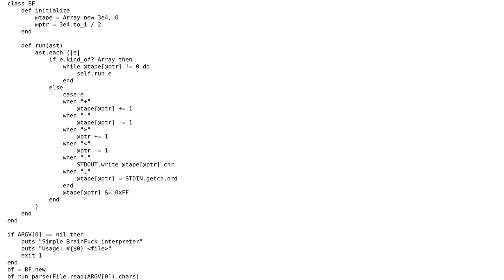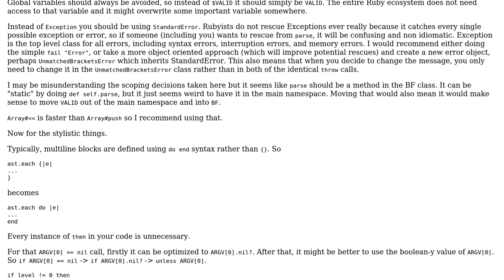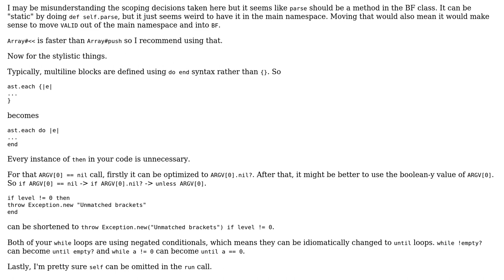Code Review: Ruby Brainfuck interpreter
With thanks & praise to God, and with thanks to the many people who have made this project possible! | Content (except music & images) licensed under CC BY-SA | Music | Images & others | With thanks to user TuxCrafting user esote user Eli Foster and the Stack Exchange Network Trademarks are property of their respective owners. You are responsible for your own actions.